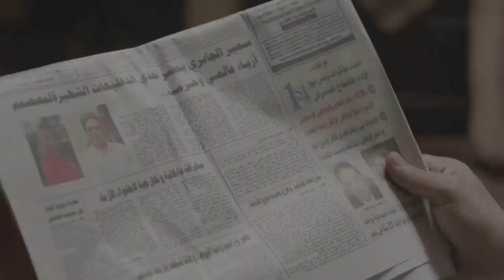انا لسه عملت حاجه انا بسخن الاول انشفي شويه انا لسه في الاول 🥵🥵| شوف خدها المخزن عمل فيها ايه